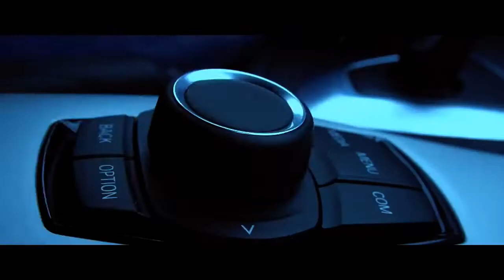INGWAR KRES - Vidāraṇa. Кāṇḍa 4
Single psychedelic grave 2022 from the new album Abhitapa (skt. "Pain").
Translated from Sanskrit, Vidarana means "tearing, breaking, breaking, wounding, devastation" - what every normal person experiences during any war.